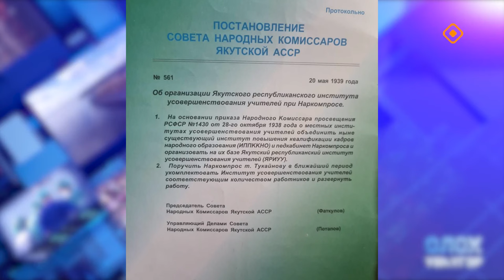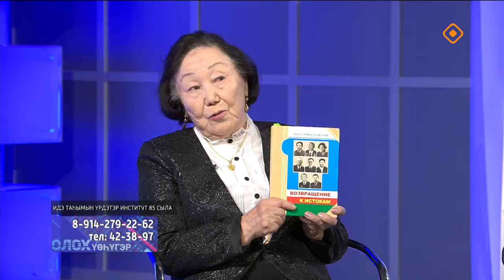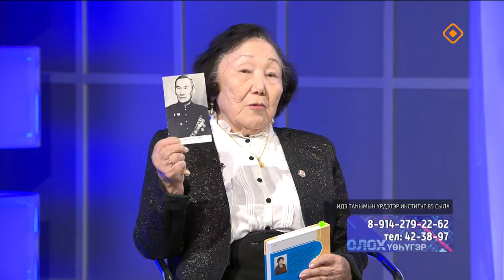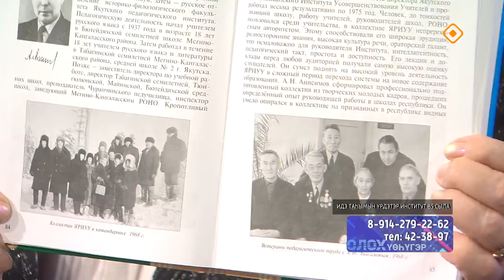«Олох үөһүгэр»: Идэ таһымын үрдэтэр институт 85 сыла (03.10.24)